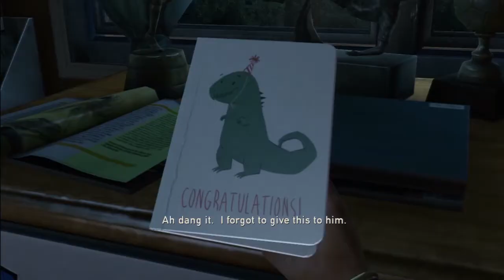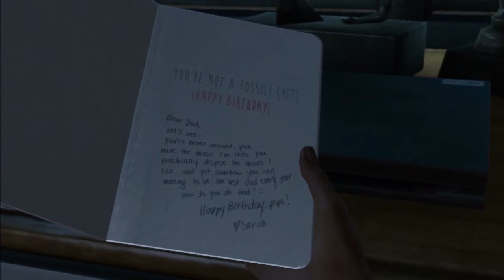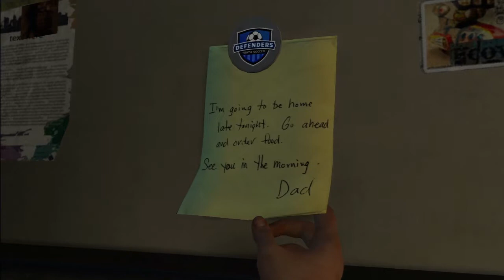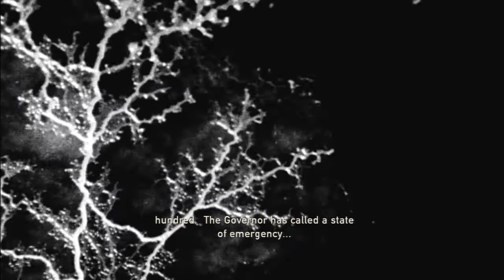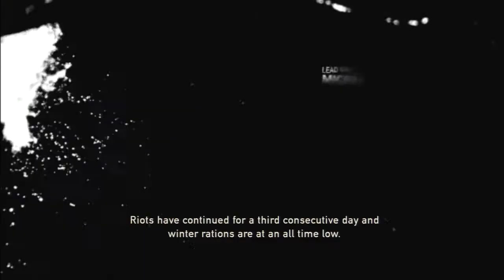The Last of Us - Lets Play Part 1 Apocalypse Commentary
Hey guys, its me Evils bringing you guys The Last of Us lets play walkthrough. I hope you guys really enjoy the game! I know I am playing it ^^ Also, please leave the video a high rating and a favorite if you can, It will really help my channel continue to grow :)